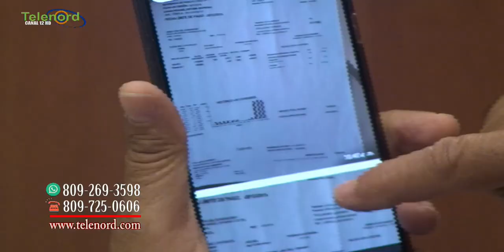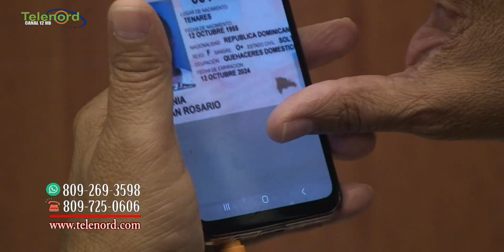Es ilegal el cobro de multas durante el estado de emergencia según Omar Peralta